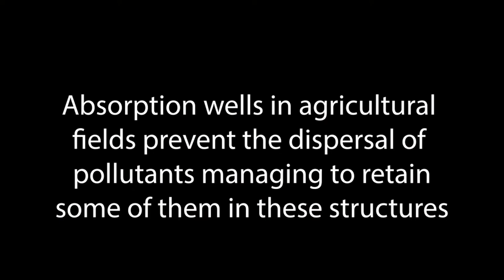Agricultural run-off deposit in a drainage ditch🚥Pollutant sinking to protect the environment. Rügen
Absorption wells located in agricultural drainage ditches help to prevent diffuse contamination. These structures permit to collect and treat part of the agricultural run-off. Therefore preventing the spreading of pollutants to the environment. In addition, absorption wells are generally constructed using rocks. Therefore, microorganisms can proliferate in them contributing to the biological degradation of some pollutants.

Although these sites have an ecological function of preventing the spread of pollutants in the environment, it is important to point out that, absorption wells as well as agricultural drainage ditches are facilities that collect and transport agricultural residues such as pesticides or other agrochemicals, so you should not play in them or try to extract the rocks from these sites.

Cheers!